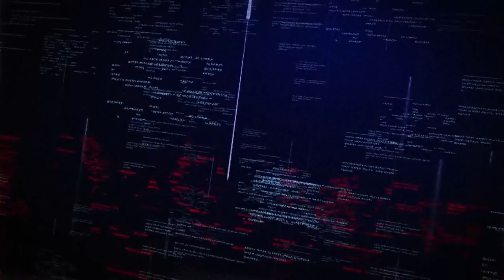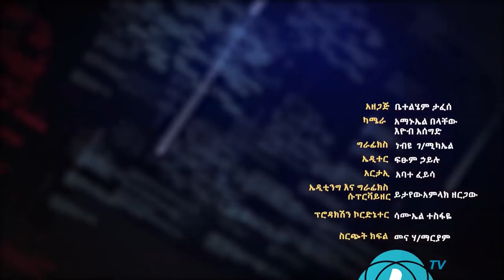LTV SHOW : ካምፓኒ የሀገር ሀብት ነው - ገምሹ በየነ